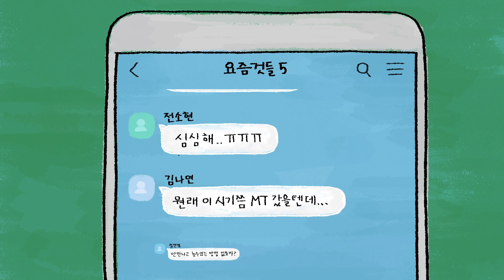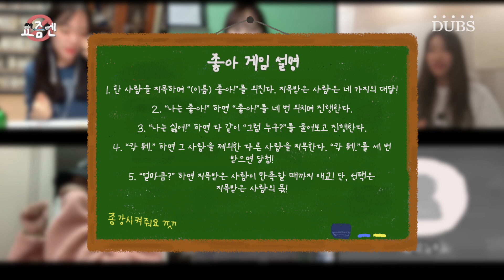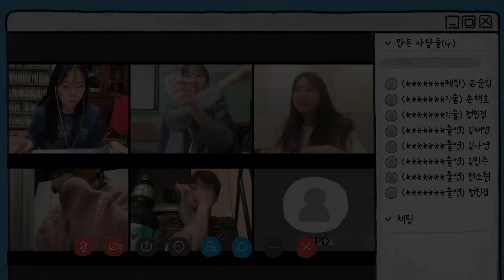집에서 함께해요 - 요즘엔 1화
"선배님! 신입생 환영회가 무엇인가요? 엠티가 무엇인가요? 술 게임은 어떻게 하는 건가요?"

현재 코로나 사태로 인해 어리둥절한 새내기들을 위해 선배님들이 준비했다!
입학식부터 화상 술 게임까지!

코로나 사태로 바뀐 모습을 담은 프로그램 요즘엔

기획/연출 손순익
촬영/편집 손채호 정민경
출연 김나연 김대연 김민주 전소현 정민경
제작 DUBS